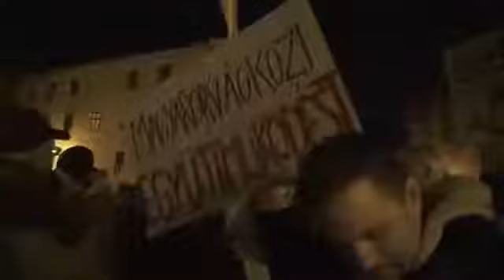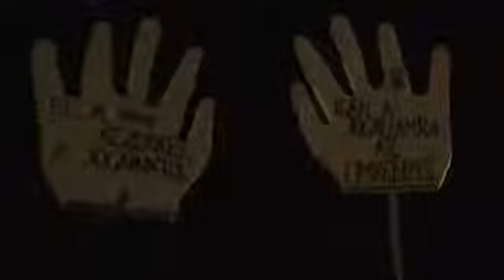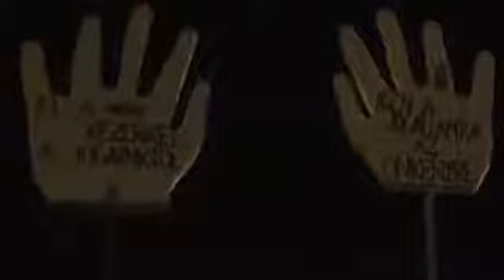Tahó frakció a Parlamentben - 2013.02.26. - Origo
Hallottál már az új műsorról? Még nem? Hát ezt csekkold. Az ÉLETPERCEK egy új online sorozat a YouTube-on amely szórakoztatási célzattal készül (18 éven felülieknek)! Ha.

Szinte minden képviselőnőnek van egy története arról, hogy egyik képviselőtársa bunkón beszólt, és sértő megjegyzést tett. Vadai Ágnesről a férfi képviselők a baby dollt.

2014 június 2-át a magyar sajtó már másnap „fekete hétfőnek" nevezte. A kormány bejelentette az új reklámtörvényt és ezen a napon -- a 444.hu szerint -- váratlanul felmondtak.